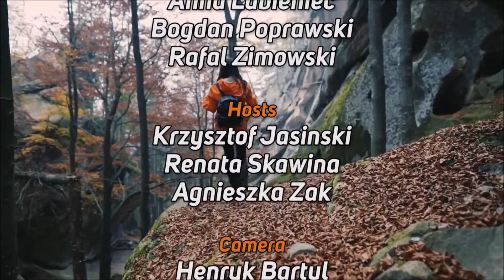Polish Studio (2020-10-10) - Announcements